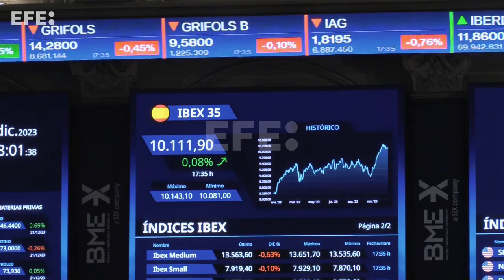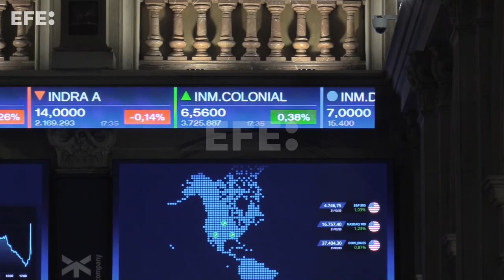El Ibex 35 cierra la semana con un balance plano y conserva los 10.100 puntos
Madrid, 22 dic (EFECOM).- (Imágenes: Altea Tejido).- La Bolsa española ha subido este viernes el 0,08 % y ha conservado el nivel de 10.100 puntos animada por el alza de la mayoría de los grandes valores y por la ligera subida de Wall Street después de que se redujera la inflación ligada al consumo personal en noviembre en Estados Unidos (EE.UU), según datos del mercado.